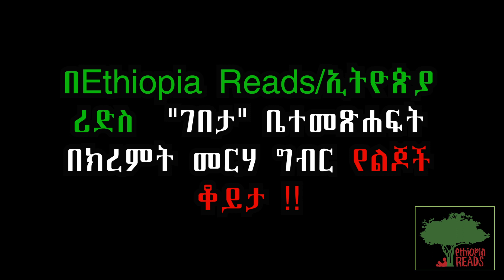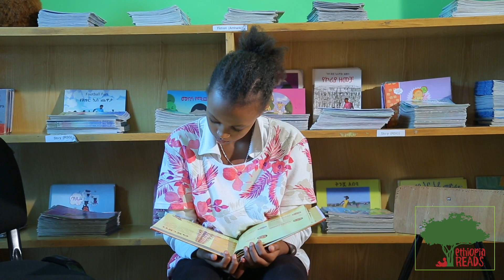ልጆች ክረምትን በ"ገበታ" ቤተ-መጽሐፍት !!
Ethiopia¬Readsኢትዮጵያሪድስ
Ethiopia Reads/ኢትዮጵያ ሪድስ በየዓመቱ በሚያዘጋጀው   የክረምት መረሃ ግብር ለሁለት ወር በገበታ ቤተ-መጽሐፍት ቆይታ የእንግሊዘኛ ቋንቋ ፣ ግእዝ ፣ ስዕል ፣እጅስራ ፣ ተፈጥሮንና አካባቢን መጠበቅ፣ የንባብ ልምድ ማዳበር ፣የቴአትርና ውዝዋዜ፣ አርቴፍሻል ኢንተለጀንስ (AI ) ስልጠናና ልምምድ የተግባር ስልጠና ተሰጧቸዋል፡፡